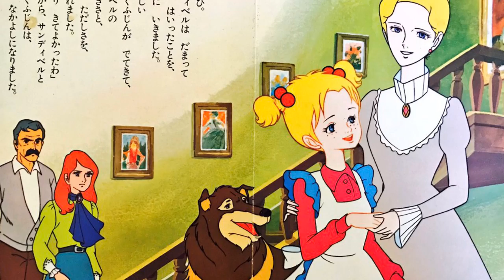قصة حياة ساندي بل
ما هي قصة حياة ساندي بل
من اطلقها
ما هي حكايتها
من دبلجها
ولماذا تركت اثرها في أطفال جيل الطيبيبن